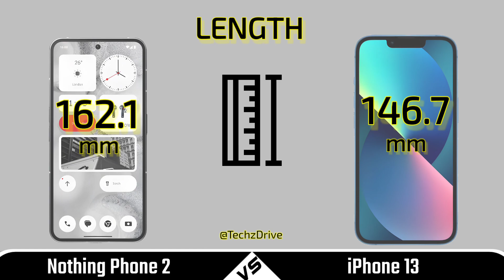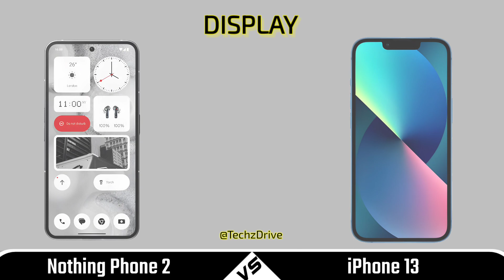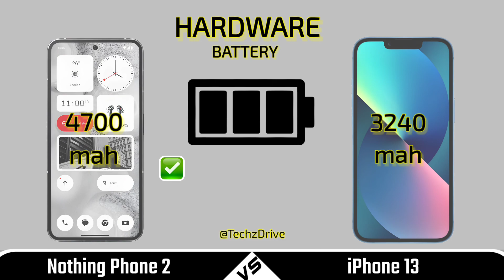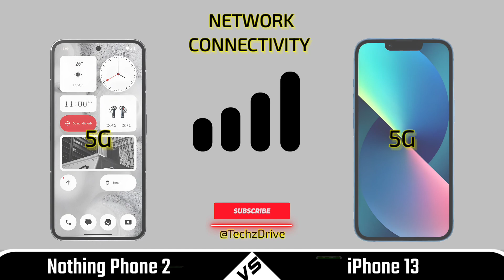Nothing Phone 2 Vs iPhone 13 Full Comparison ⚡ Which One Is Best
In this video we are comparing between nothing phone 2 and iphone 13 If you want to buy any phone which we are comparing | First of all watch the specs of this phones through our video and then make decision.

✔ iPhone 13

🎥 Video Highlights
00:00 Introduction
00:26 Build Quality
00:37 Display
01:18  Camera
02:01 Performance
02:39 Battery
03:15 Connectivity
03:32 Price
03:39 Result
04:00 End Screen
Topic Covered

• Nothing phone 2 vs iphone 13 value for money
• Nothing phone 2 vs iphone 13 comparison
• Nothing phone 2 vs iphone 13 camera
• Nothing phone 2 vs iphone 13 battery
• Nothing phone 2 vs iphone 13 test
• iPhone 13 vs nothing phone 2
• Nothing phone 2 vs iphone 13
• Nothing 2 vs iphone 13
• Nothing phone 2
• iPhone 13